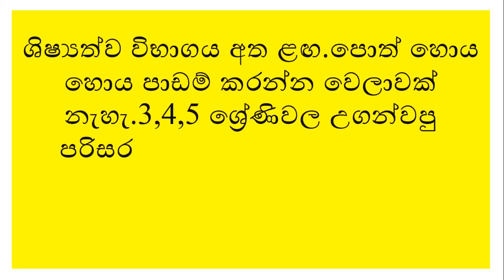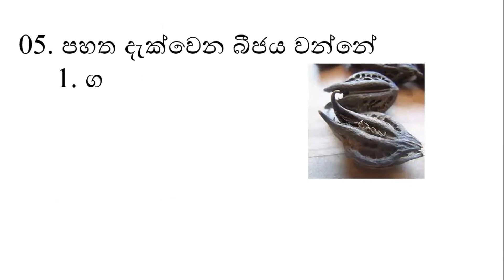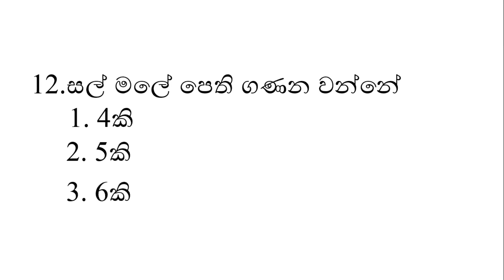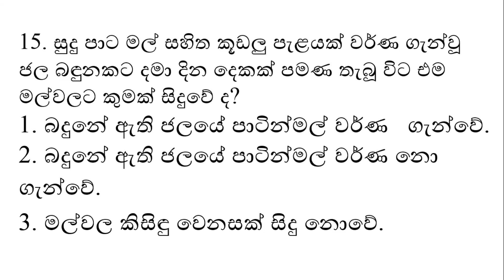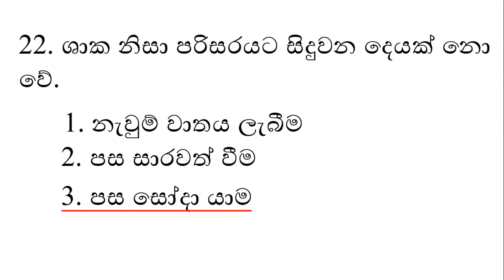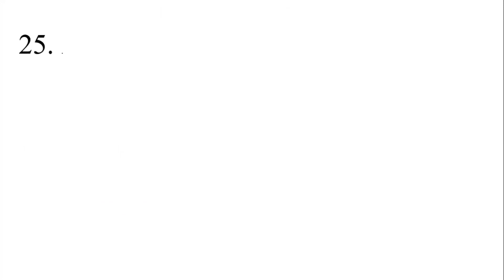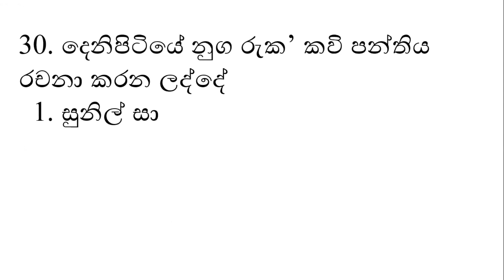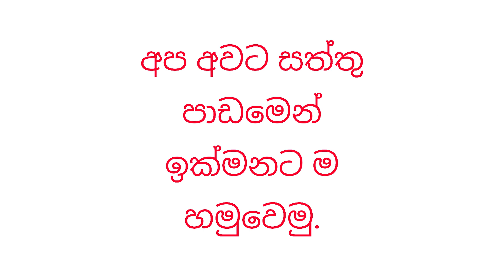පරිසරය අනුමාන ප්‍රශ්න 30ක්//Plants trees and creepers/ Shishyathwa jaya maga Prasanna sir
පරිසරය අනුමාන ප්‍රශ්න 30ක්/පැළෑටි හා ගස්වැල්/Plants trees and creepers/ Shishyathwa jaya maga Prasanna sir/ශිෂ්‍යත්ව විභාගය සඳහා ලහිලහියේ සූදානම් වන ආදරණීය දූ දරුවන්ට පරිසරය ප්‍රශ්න 30ට ලකුණු 30 ම ලබා ගන්න උදව් කරන පාඩම් මාලාවේ 4 වන වීඩියෝව.කිහිප වතාවක් මේ පාඩම බලා ගත්තම පැළෑටි හා ගස්වැල් පාඩමෙන් අහන ප්‍රශ්නවලට හොඳින් පිළිතුරු ලබා දෙන්න හැකියාව වර්ධනය වෙනවා.පරිසරය පඩෙම් 16 ට ම අදාළව සාදා ඇති සෑම වීඩියෝවක් ම විභාගෙට යන්න කලින් දරුවාට බලන්න දෙන්න.